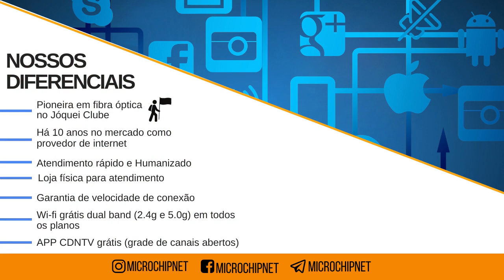Microchipnet Fibra Òptica Apresentação 2020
Microchipnet Fibra Óptica 2020